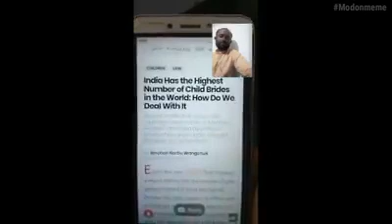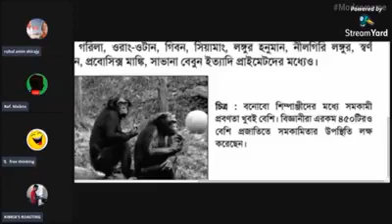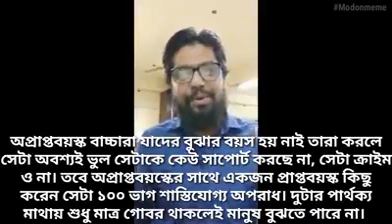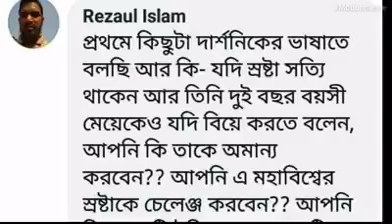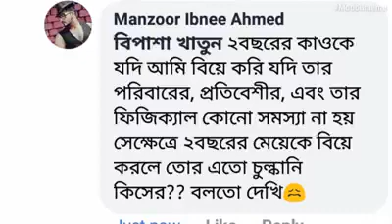নাস্তিক Mufasul islam সাথে লাইভ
This is BBC9Tv's Official Youtube Channel!!
BBC9tv channel is always Update all about Interesting Facts, Unexplained Mysteries, Unsolved Mysteries, Ghosts, Ufo, Spirits, Aliens, Legends, Paranormal activity, Magic, science facts
Top,Motivational,Awesome,Viral,latest, biggest, Tallest, longer, longest, unbelievable fact, shocking, awesome, omg, popular, fine, world all interesting facts bangla hindi, English song dance, folk song .

► source: I am hereby declare that all Images use to make this video is from Google Search . Google Advanced Search Is Used to Find all images, usage rights: "free to use, share or modify.
►Video Credits:
► video related text:  not copy simple
► Voice: Binoy chowdhruy
►  Editing: Binoy chowdhruy

,  ❤❤♡♡♬♬♬♬♪♪♪★★♫♫✌✌✌✌☔☔웃웃✿✿✿☂☂☂